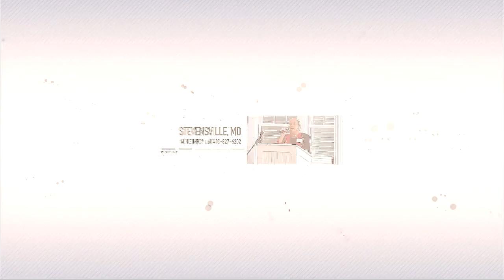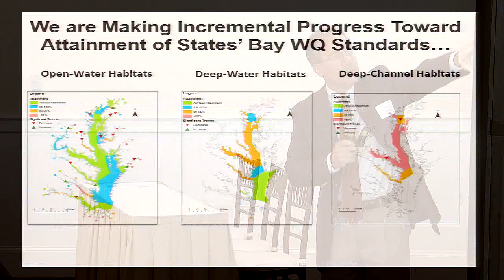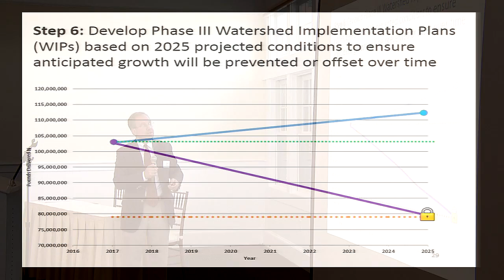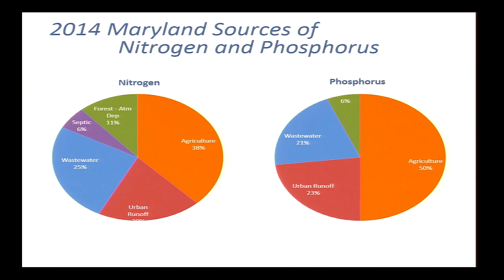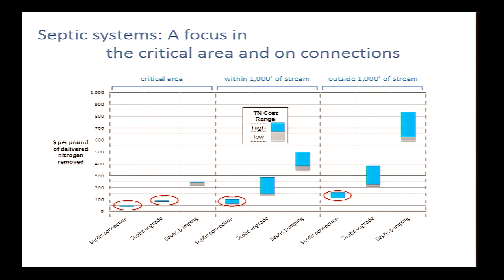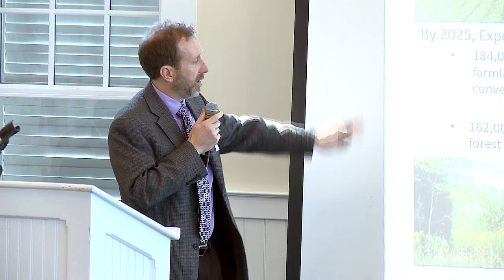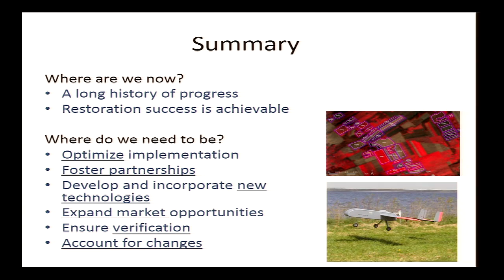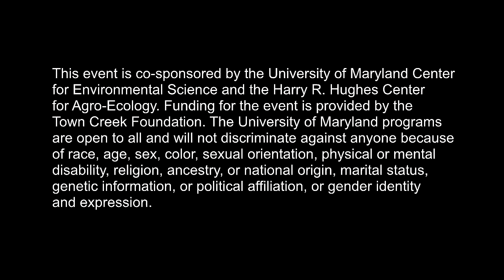New Ideas to Accelerate Chesapeake Bay-Restoration Where We are Now Where We Need to Be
Presented by: Rich Batiuk, Associate Director for Science, Analysis and Implementation, US Environmental Protection Agency; Lee Currey, Director of Science Services Administration, Maryland Department of the Environment.
Conference Objectives: Accelerate Bay restoration goals by: 1) highlighting emerging scientific discovery, policy development, and
implementation by the public or private sectors; 2) enhancing BMP implementation of water quality goals to meet the TMDL, ecosystem health, and practices that also have the synergistic impact on reducing greenhouse gas emissions; and 3) develop and implement a communication plan that translate and transmits the conference findings to a broader audience, particularly leading environmental decision-makers.